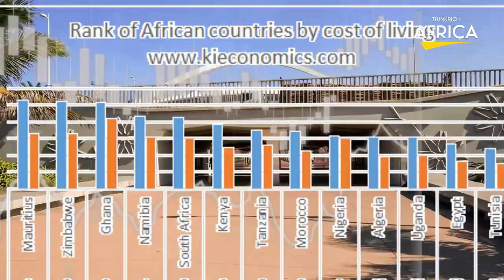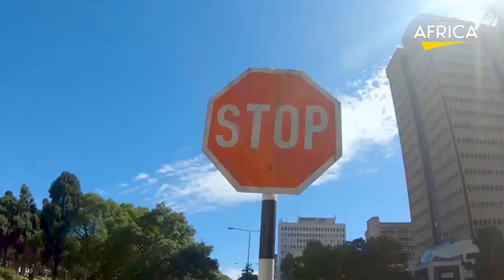The 25 Most Expensive African Cities To Live In 2022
We'll be disclosing the 25 most expensive cities to live in Africa as of 2022. The analysis was made based on the cost of living index which shows the difference in living costs between cities. And can therefore help give you some insight into whether your income or salary is enough to cover basic expenses in these cities.